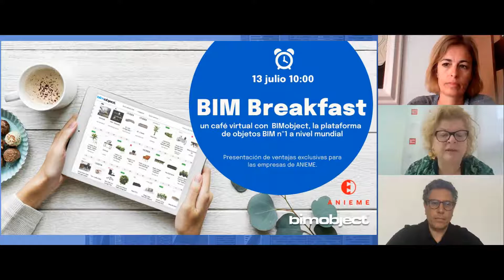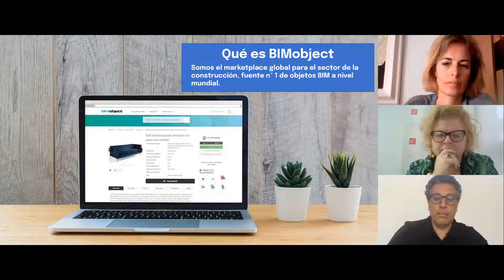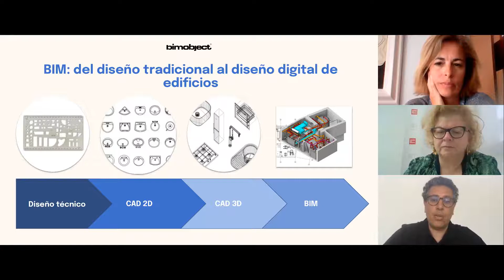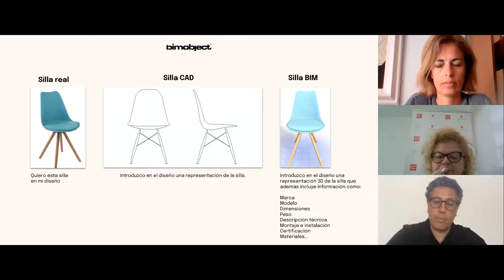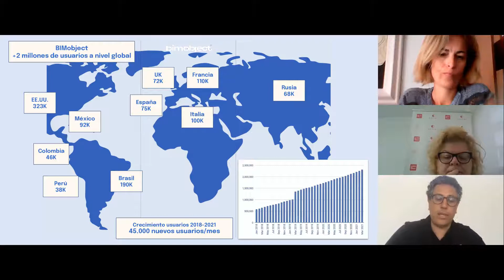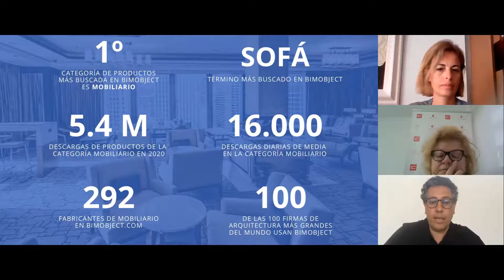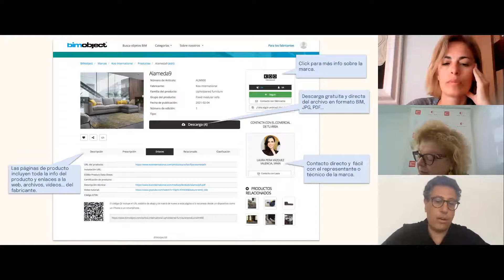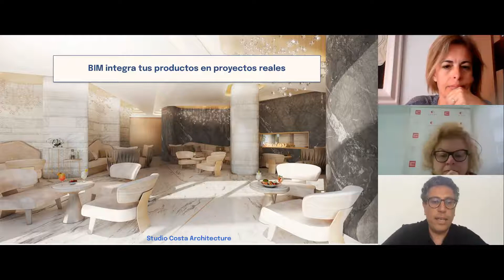BIM Breakfast con ANIEME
En este webinar Mario Ortega (Managing Director de BIMobject Iberia & LATAM) charla con Rebeca Fas y Amparo Bertomeu, de ANIEME (Asociación Nacional de Fabricantes y Exportadores de Muebles de España), sobre BIM y las oportunidades que trae al sector del mueble español.